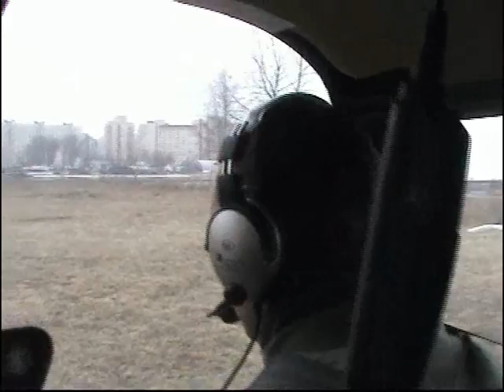Петербург с вертолета. St. Petersburg by the helicopter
Полет над Санкт-Петербургом на вертолете. Flight over St. Petersburg by the helicopter
Видео: Владимир Дмитриев